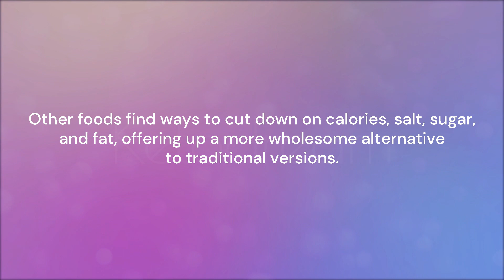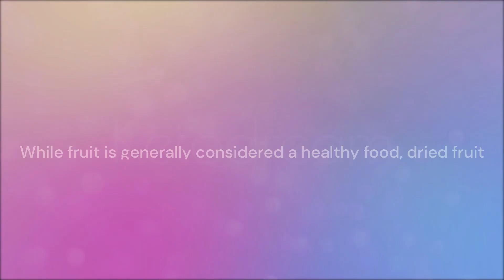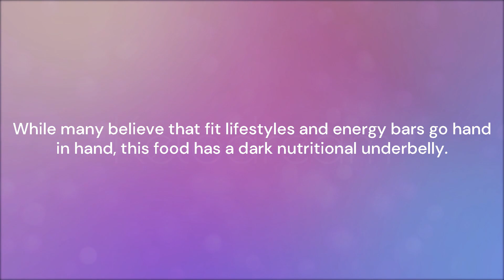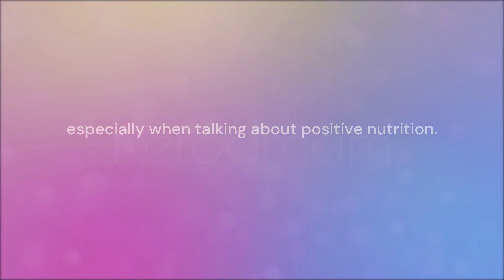6 'HEALTHY' Foods WORSE for You Than CANDY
🔷 In this video we'll talk about 'healthy' foods worse than candy.

0:00 intro
1:18 Food 1
1:37 Food 2
1:56 Food 3
2:15 Food 4
2:32 Food 5
2:51 Food 6

Our goal is to help as many persons as we can with our videos. Please let us know if there are any topics you wish us to research and we'll make a video about it.

We wish you great health and happiness 💚